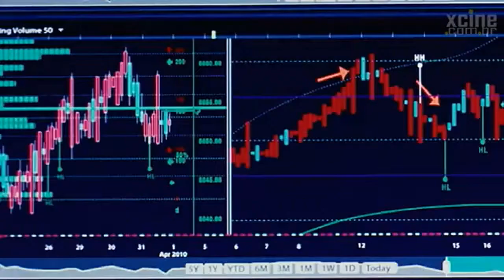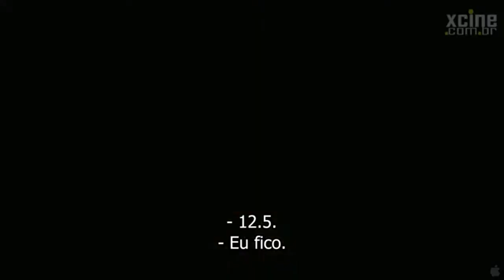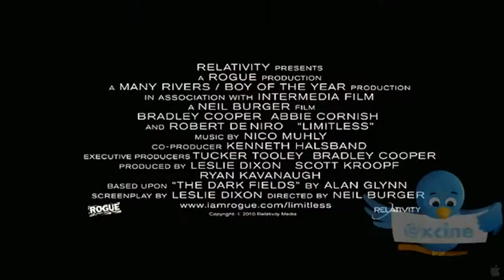Sem Limites | 2011 | Trailer HD Legendado | Limitless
Sinopse

Na trama, Bradley interpreta Eddie, um escritor desleixado que aceita a sugestão de um amigo e toma uma pílula super-potente: após ingerir o medicamento, em poucos minutos, as atividades cerebrais da pessoa aceleram de maneira surpreendente, fazendo com que a pessoa consiga usar praticamente 100% das atividades cerebrais. Metido a esperto, Eddie usa o "fortificante" para ganhar dinheiro e fama. Entretanto, um executivo veterano (interpretado por Robert De Niro) começa a perseguir o rapaz com o intuito de saber mais sobre a pílula